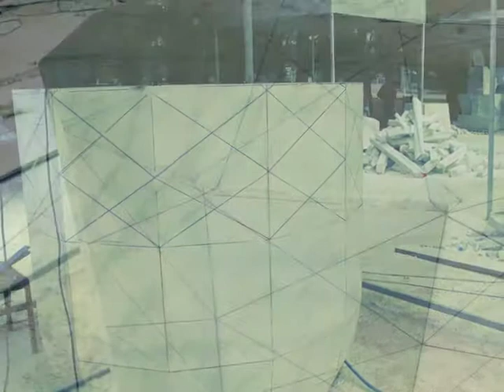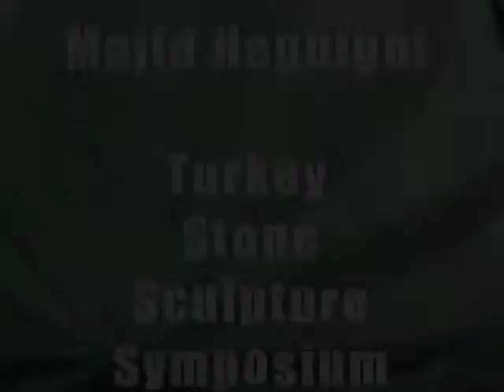MajidHaghgihi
My stone sculpture
International stone sculpture symposium . Turkey . 2014
Title: Sundial
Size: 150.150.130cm